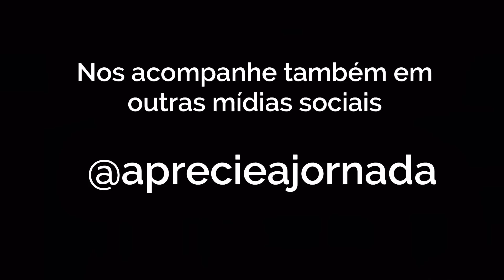NEM ACREDITAMOS QUANDO ACONTECEU | T2 EP 17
Olá!
Somos Channa, Sivo e junto do nosso melhor amigo canino, o Gulliver, saímos em nossa Kombihome para viver experiências por toda a América do Sul.
 Já viajamos pelo Uruguai, Argentina e Chile, mas ainda temos muito para conhecer e muitas histórias para compartilhar.

Quer participar dessa Jornada com gente?

• Tem pet e quer comprar na maior e melhor loja pet online do Brasil, sem pagar nada mais por isso e ainda assim apoiar o Aprecie a Jornada?

Pra saber mais sobre nós e projeto Aprecie a jornada, veja os vídeos abaixo: